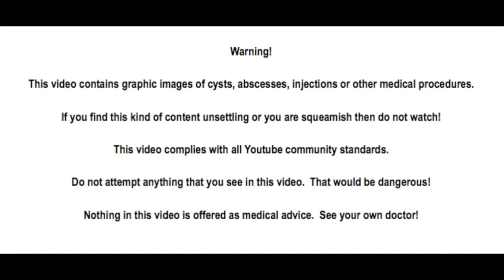Treating Marcy's Actinic Keratoses, Go Steelers!